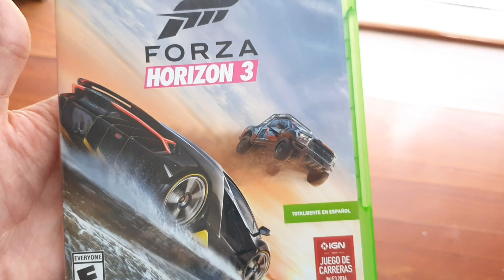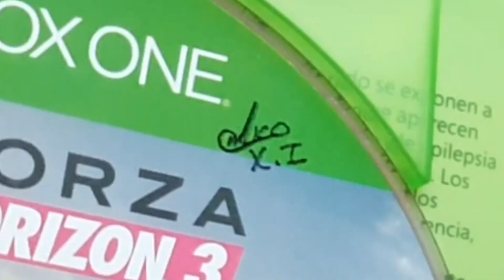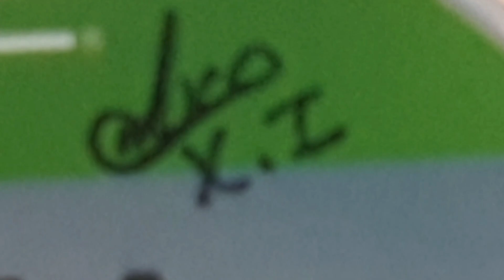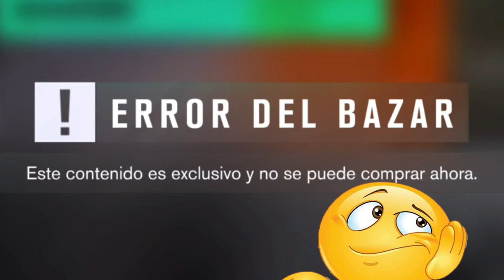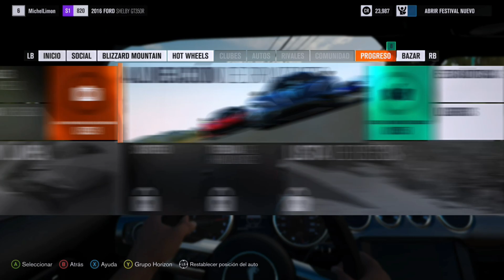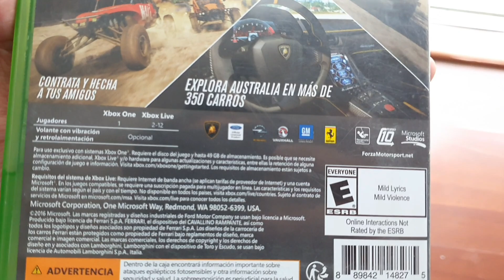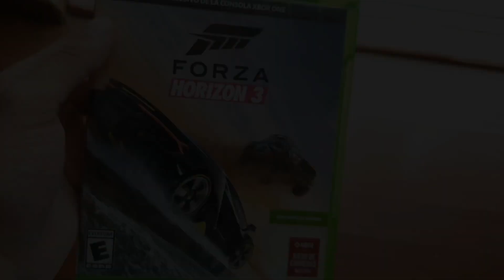¿VALE LA PENA FORZA HORIZON 3 EN 2023? 🤔😳😳